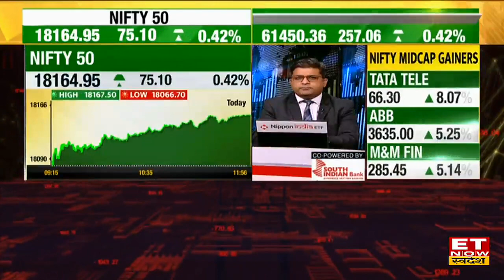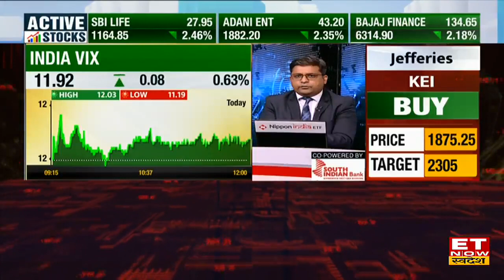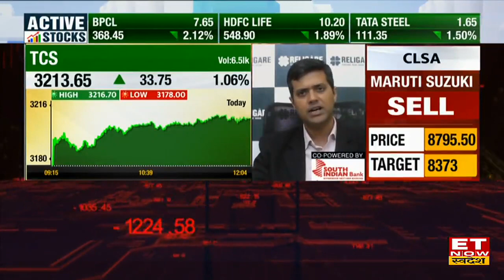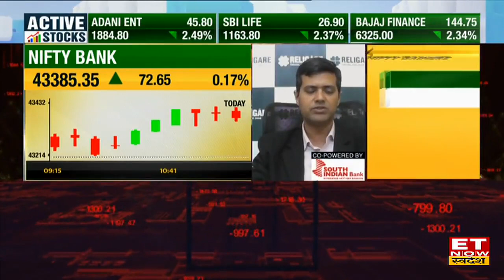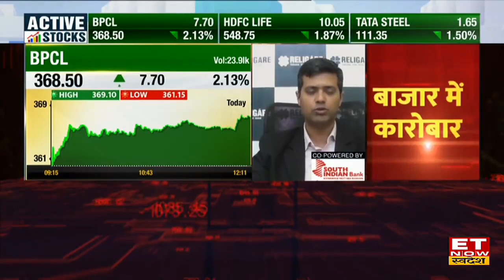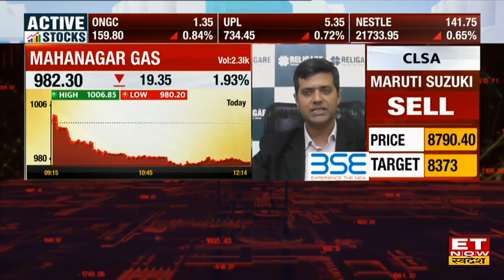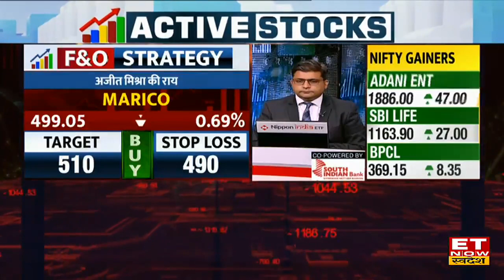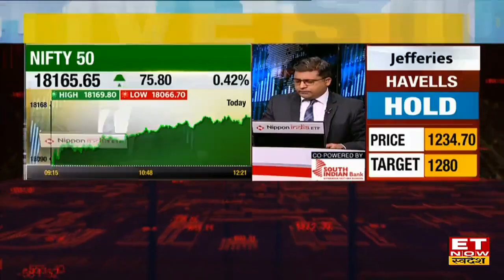Nifty 18150 के पार, Ajit Mishra से जानिए FNO और Nifty Index में कमाई वाले Trade Options | ET Swadesh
Weekly Expiry के दिन Global Market से कमजोर संकेतों के बाद बाजार की हुई सपाट शुरूआत। बाजार में निचले स्तरों से रिकवरी, Nifty 18150 के पार कर रहा है ट्रेड Bank Nifty 43400 के पास, 12 में से 7 share ऊपर और साथ ही Sensex 61,119 के पास कर रहा है कारोबार। Metal, PSU Bank और Pharma stocks से खरीदारी, midcap में भी action जारी।
इंडेक्स पर कमाई की स्ट्रैटेजी
किन शेयरों में सबसे ज्यादा एक्शन?
कहां करें लॉन्ग, कहां शॉर्ट?
जानिए बाजार पर अजीत मिश्रा की राय